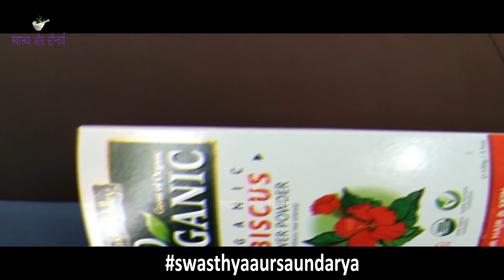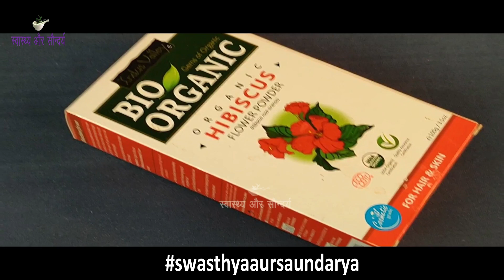गुड़हल पाउडर और शहद (Honey)को बालों को Silky और Shiny बनाने के लिए लगाती हूँ/Hibiscus Powder or Honey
In This Video : गुड़हल पाउडर और शहद (Honey)को बालों को Silky और Shiny बनाने के लिए लगाती हूँ | Hibiscus Powder or Honey for Hair Growth.
नमस्कार दोस्तों
स्वास्थ्य और सौंदर्य में आपका एकबार फिर से स्वागत है | आज हम इस Video में बात करेंगे बालों में हिबिस्कस पाउडर यानी गुड़हल का पाउडर के साथ शहद लगाने के कुछ बेहतरीन फायदों के बारे में (Balon Me  Hibiscus  Powder aur Honey Lganae Ke Fayde ) | हिबिस्कस पाउडर ( Hibiscus Powder ) का इस्तेमाल बालों की देखभाल के लिए खूब किया जाता है | हिबिस्कस पाउडर ( Hibiscus Powder for hair) में ऐसे कई सारे पोषक तत्व पाए जाते हैं जो बालों की खूबसूरती बढ़ाने में मदद करते हैं | हिबिस्कस पाउडर ( Hibiscus Powder for hair growth ) को बालों में लगाने से बालों की ग्रोथ बढ़ती है | हिबिस्कस पाउडर ( Hibiscus Powder  ) एक प्राकृतिक कंडीशनर है जो बालों को सिल्की व शायनी बनाने में मदद करता है | नियमित हिबिस्कस पाउडर ( Hibiscus Powder ) का इस्तेमाल करने से असमय बालों का पकना बंद हो जाता है | इसके साथ ही बालों में शहद  ( Honey for hair ) लगाने से बालों का झड़ना कम हो जाता है | शहद ( Honey for hair growth ) में कई ऐसे पोषक तत्व पाए जाते हैं जो बालों की ग्रोथ को तेज कर देते हैं | वैसे तो हिबिस्कस पाउडर और शहद  ( Hibiscus Powder and Honey ) दोनों को अलग-अलग इस्तेमाल करना भी फायदेमंद माना जाता है लेकिन जब दोनों को साथ में मिलाकर लगाया जाता है तो गजब का फायदा देखने को मिलता है |  ( Baalon me Hibiscus Powder aur Honey lagane se kya hota hai  ) बालों में हिबिस्कस पाउडर और शहद लगाने से क्या होता है ? (Baalon me Hibiscus Powder aur Honey lagane ke kya fayde hain ) बालों में हिबिस्कस पाउडर और शहद लगाने के क्या फायदे हैं ? हिबिस्कस पाउडर और शहद (Hibiscus Powder and Honey ) को साथ में लगाने के कई सारे फायदे हैं जिनमे से कुछ बेहतरीन फायदों को हम इस वीडियो में बताने जा रहे हैं | तो फिर हिबिस्कस पाउडर और शहद (Hibiscus Powder or Honey ) को बालों में कैसे अप्लाई करना है इसके बारे में जानने के लिए बने रहिये इस Video के साथ |
Hello Friends
Welcome once again to Swasthya Aur Saundarya. Today in this video we will talk about some of the best benefits of applying honey along with hibiscus powder i.e. hibiscus powder in hair . Hibiscus Powder is widely used for hair care. Many such nutrients are found in Hibiscus Powder for hair which help in enhancing the beauty of hair. Applying Hibiscus Powder to hair increases hair growth. Hibiscus Powder is a natural conditioner which helps in making the hair silky and shiny. Regular use of Hibiscus Powder stops premature graying of hair. Along with this, applying honey to the hair reduces hair fall. Many such nutrients are found in honey which accelerates the growth of hair. Although using Hibiscus Powder and Honey separately is considered beneficial, but when both are used together, amazing benefits are seen. What happens by applying hibiscus powder and honey to the hair ? What are the benefits of applying Hibiscus Powder and Honey in Hair ? There are many benefits of applying Hibiscus Powder and Honey together, out of which we are going to tell some of the best benefits in this video.